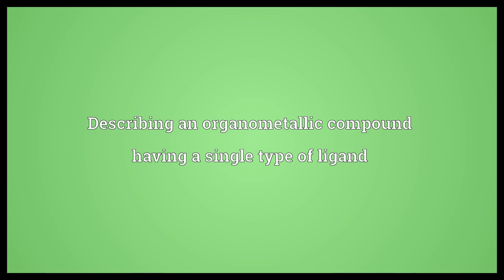Homoleptic Meaning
Video shows what homoleptic means. Describing an organometallic compound having a single type of ligand.  Homoleptic Meaning. How to pronounce, definition audio dictionary. How to say homoleptic. Powered by MaryTTS, Wiktionary